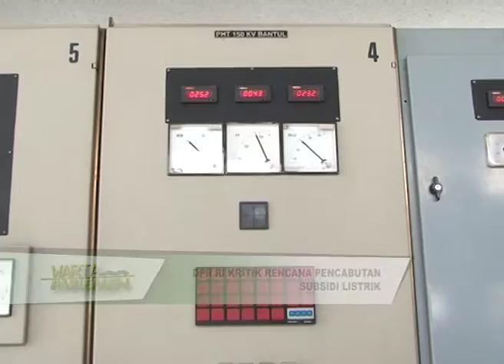DPR RI - KRITIK RENCANA PENCABUTAN SUBSIDI LISTRIK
NARSUM : KHILMI / Anggota Komisi VI DPR RI / FPGERINDRA / Dapil JATIM X
SARTONO HUTOMO / Anggota Komisi VI DPR RI / FPD / Dapil JATIM VII
(IKI)